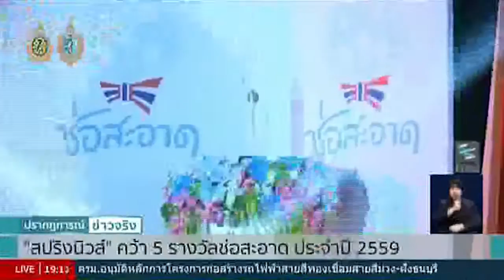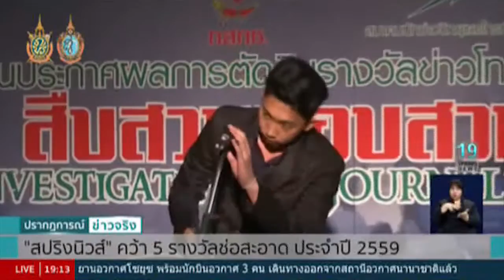“สปริงนิวส์” คว้า 5 รางวัลช่อสะอาด ประจำปี 2559 - Springnews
สปริงนิวส์ได้รับรางวัลช่อสะอาด 5 รางวัล 2 โล่เกียรติยศ ประเภทบุคคล องค์กรที่มีผลงานสร้างสรรค์สื่อดีเด่นด้านสนับสนุนและส่งเสริมการป้องกันและปราบปรามการทุจริต สาขาข่าวหรือสารคดีเชิงข่าว ประจำปี 2559 จาก 4 ผลงาน รวมรางวัลโล่เกียรติยศมอบให้กับสถานี นอกจากนี้ตลอดปี 2559 สปริงนิวส์ได้รับรางวัลต่างๆมากมาย ติดตามรายละเอียดจากรายงาน